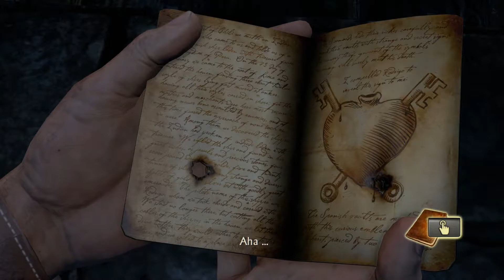Lets Play UNCHARTED: The Nathan Drake Collection PS4 German Deutsch Part 10 – In der Falle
Willkommen zu Uncharted!

In der Kirche gibt es einen Weg zu El Dorado. Deswegen begeben wir uns mit Elena, Nate und Sully dorthin.

Ich nehme von der PS4 mit 60 FPS und 1080p (Full HD) auf.

Viel Spaß bei diesen großartigen Abenteuern!